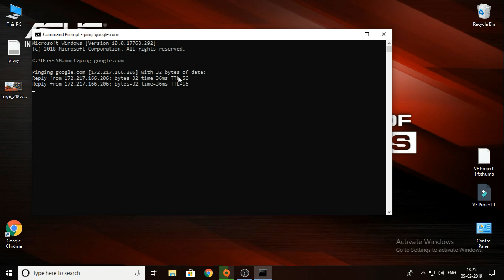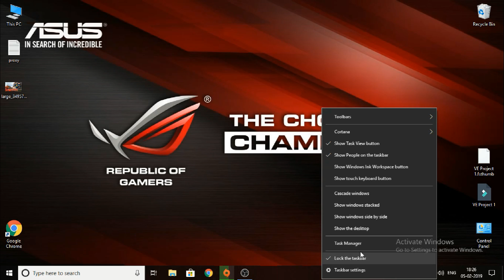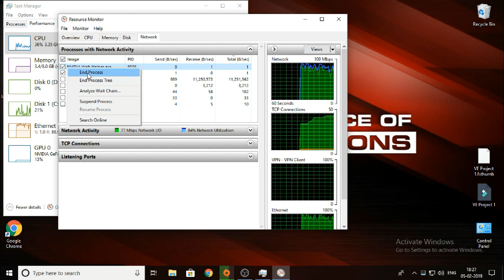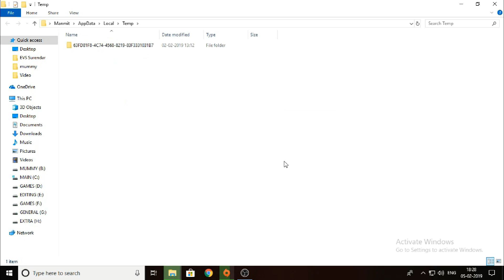Apex Legends - Fix Network Lag & Stutter and Check Ping in Windows 10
A tutorial on how to fix network lag and stutter while playing Apex Legends.
Apex Legends - How to Boost FPS & Increase Performance on your PC | Battlye Royale EA | Best Settings For Apex Legends – Increase FPS, Boost Performance | GUIDE

This is a simple tutorial on how to fix the FPS in Apex Legends.This video/guide will help you optimize your Apex Legends to the fullest.
This tutorial/video will give you a performance and increase in fps with some boost on Apex Legends.

CODE : ipconfig /flushdns

TOPICS COVERED IN THE VIDEO:
Apex Legends - Boost FPS & Increase Performance on PC - Guide
Apex Legends - How to Boost FPS & Increase Performance on your PC | Battlye Royale EA
Apex Legends : How to Increase your performance / BOOST your FPS on any PC!
Best Settings For Apex Legends – Increase FPS, Boost Performance